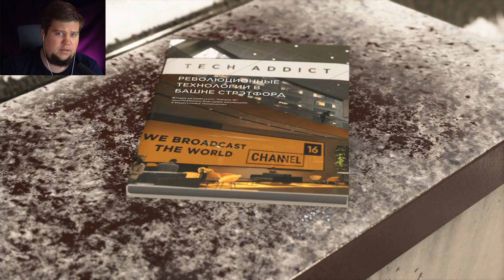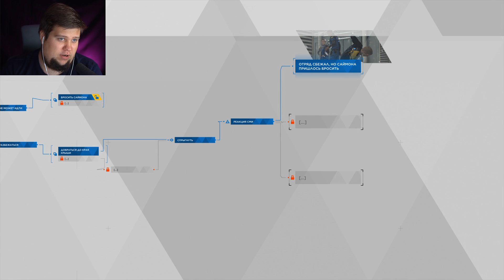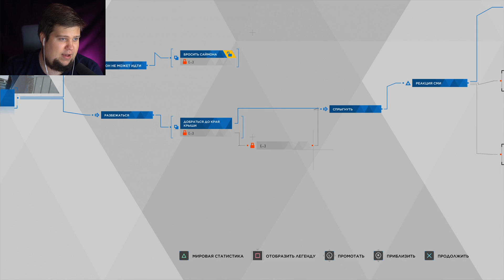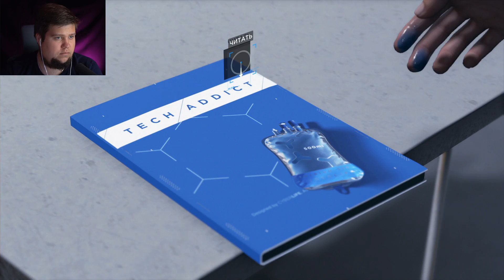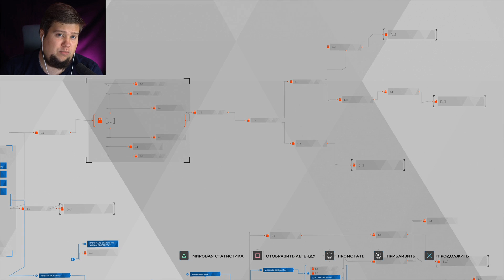ЗАХВАТ ТЕЛЕСТУДИИ - Detroit: Become Human - #7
Detroit: Стать Человеком - полное прохождение игры эксклюзива на PS4 PRO Брейн играет на вебку!

Не ругайтесь в комментариях, уважайте друг друга.